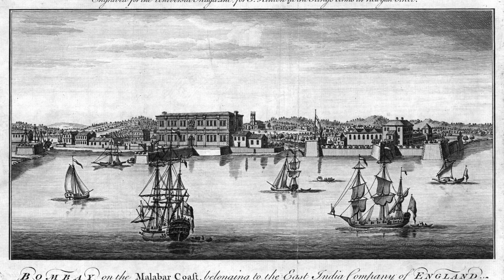How did Britain conquer India?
In the 18th century, the British Empire and other European empires began to focus on conquering and developing trade in the Far East. During this period, many important figures in Europe, from rulers to philosophers, admired the products brought from eastern countries such as India and China and praised the wealth of these countries. Over time, European Empires started to implement policies of conquering these eastern countries and caused various turmoil environments.

India was the first of the great empires to fall into the hands of Europeans. This did not happen as a direct result of military conquest. Even after the collapse of the Moghul empire, there was a continuing economic development, with the growing wealth of merchants, bankers, and magnates. But they lived in the shadow of six warring kingdoms that gave them no say in the policies they pursued, or even any real security in their property.